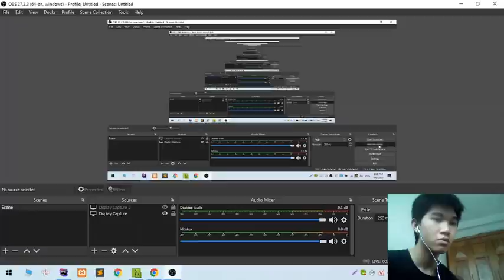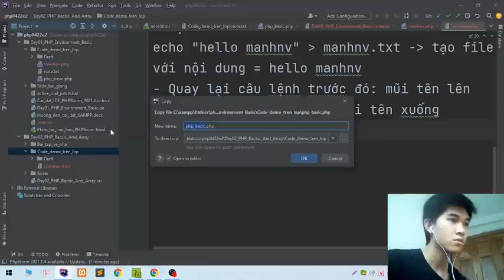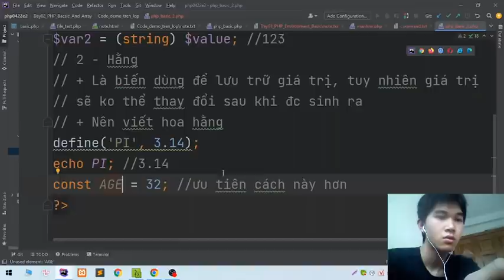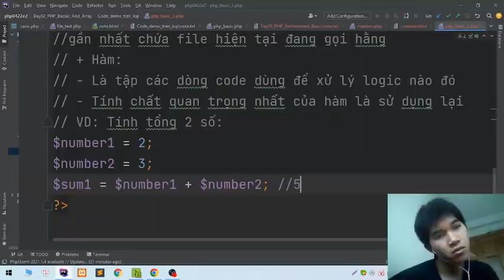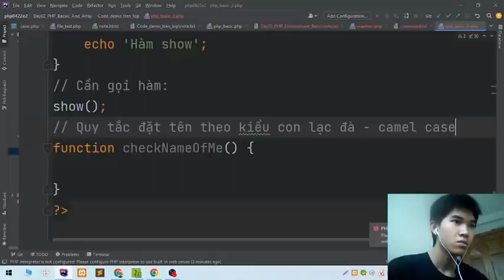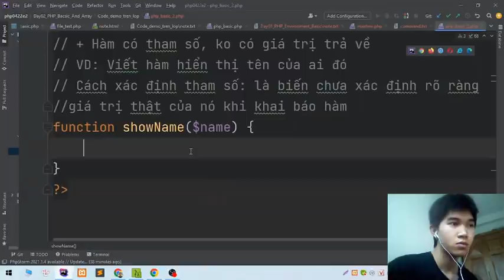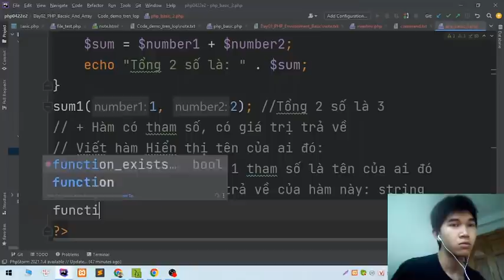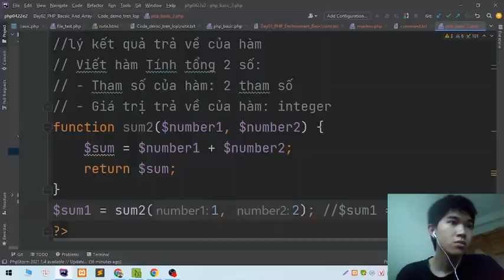học lập trình PHP buổi 1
Lập trình máy tính hay lập chương trình máy tính thường gọi tắt là lập trình là việc lập ra chương trình làm việc cho máy có bộ xử lý, nói riêng là máy tính, để thực thi nhiệm vụ xử lý thông tin nào đó